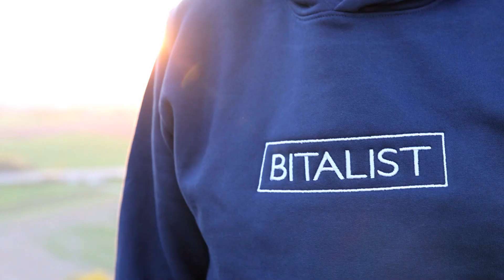Kinowerbung - Bital System GmbH / Gerlingen - Recruiting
Kinowerbespot der Bital System GmbH / Gerlingen - Recruiting